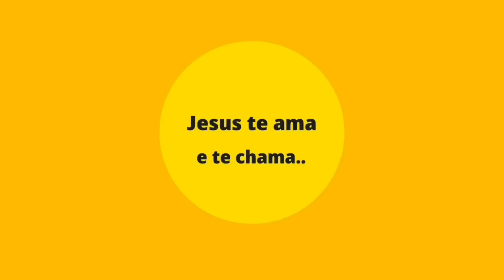Eu e Ela saímos fazer umas comprinhas!! Dia de transformação no meu cabelo 🥰